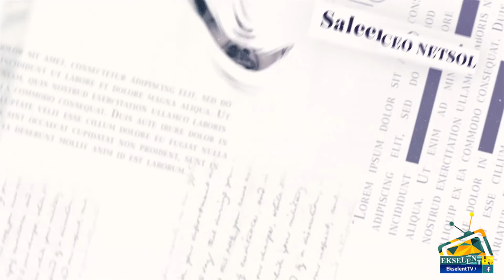HOW ASIF NAZAR BECOME DJ BUTT? | Meri Kahani With DJ BUTT | Part 1 | Ekselent TV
KEY POINTS:
DJ Butt was very poor that he could not continue hos studies due to poverty.
You will find the success story of a person what he did and what hurdle did he face to become one of the prominent name in the Pakistani Market. The Success story of one of the most Known DJ "DJ BUTT" Watch exclusively with Ekselent TV

Ekselent TV is a first youth based web channel of Pakistan which aim is to promote, educate and aware youth and also provide them a platform where they have freedom to share their opinion, show their talent, skills, inventions and innovations. It’s also aim to equip our youth with knowledge so that they can contribute and add values in society.